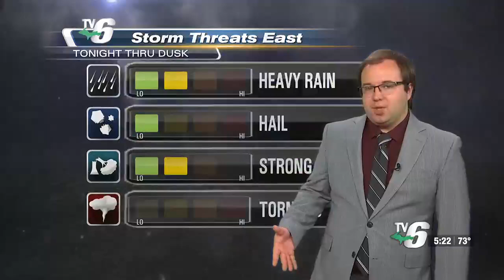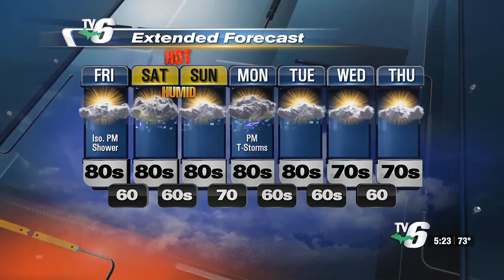Warm and muggy air going into this weekend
Temperatures could rise into the high 80s for some portions on Saturday